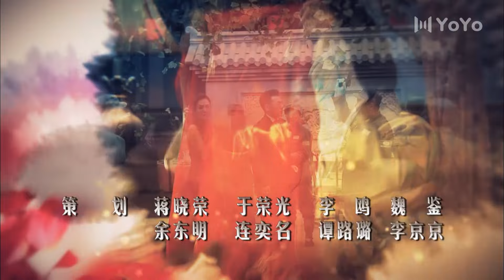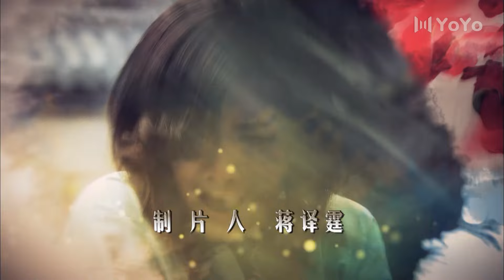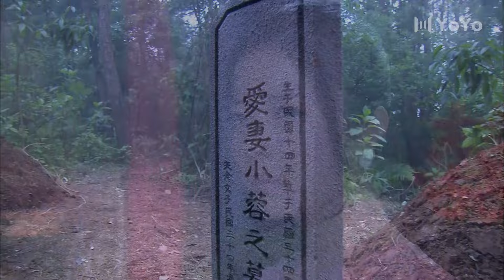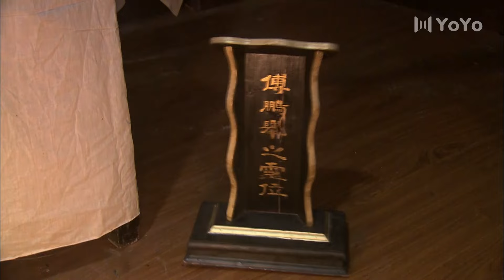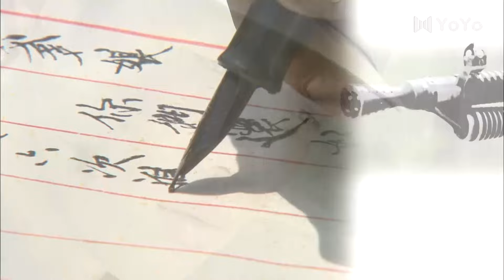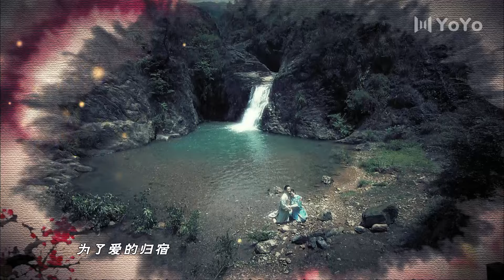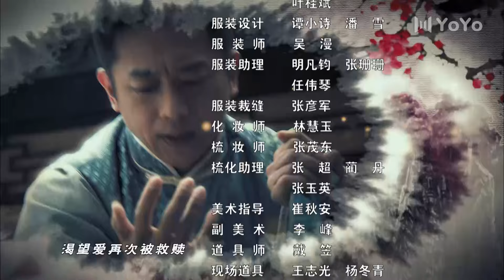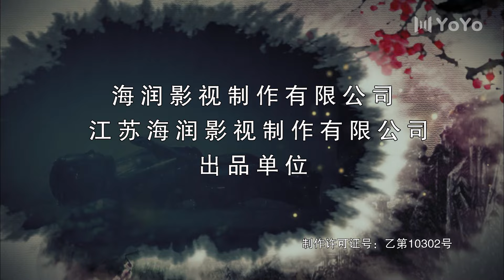【FULL】下辈子还嫁给你 EP35（张若昀 陈德容 斓曦）年代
中文剧名：《下辈子还嫁给你》
主演：张若昀
剧情简介：美丽聪慧的沈云娘邂逅男子傅文旭，两人历经波折终于结婚，云娘尽力辅佐傅家茶叶生意，却在哥哥沈万生的谋害下流产。伤心欲绝的云娘再度怀孕，在柴房中产下一子念文，云娘和念文离开傅家。长大成人的念文，知道了这一切，决定下山为母亲讨回公道！